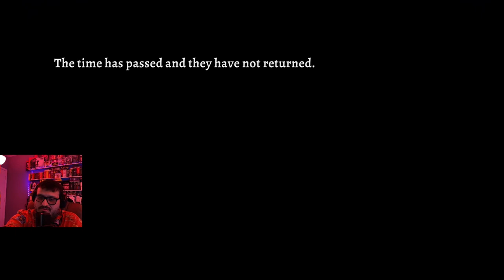Rogue Legacy 2 - Watch me die A LOT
I streamed some Rogue Legacy 2 and had a lot of fun!